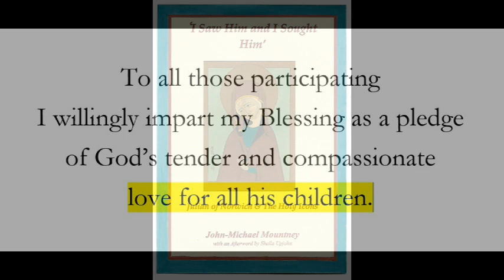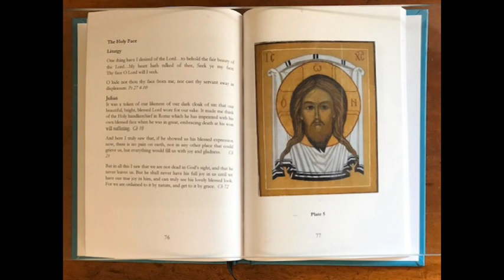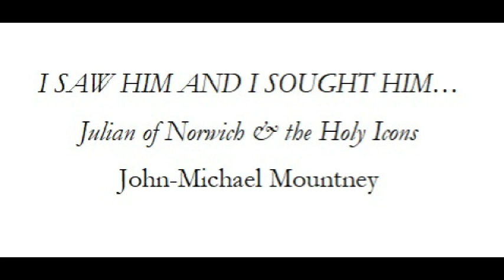Julian of Norwich shows why icons are ‘iconic’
Introducing the book that explores the way of praying with icons and, through Julian of Norwich, reveals the common ground the Christian traditions share.  "I Saw Him and I Sought Him: JULIAN OF NORWICH AND THE HOLY ICONS" John-Michael Mountney